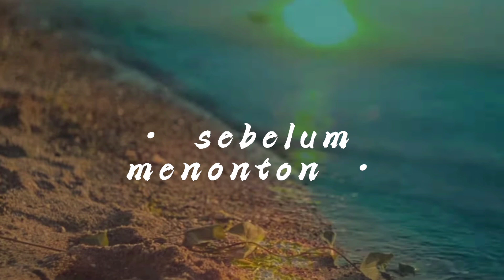SENI LUKIS || MELUKIS PEMANDANGAN DI HUTAN ( KELAS 6 )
Selamat Pagi
Anak - anakku 😘

Yuk ! Video kamu sudah ada loh 😉
Silahkan untuk mengikuti step by step nya .
Jangan lupa untuk menulis namanya 😁

Okey 😁👍🏻
Selamat menonton dan selamat mengerjakan

Agar kamu bisa mendapatkan video-video terbaru 😊